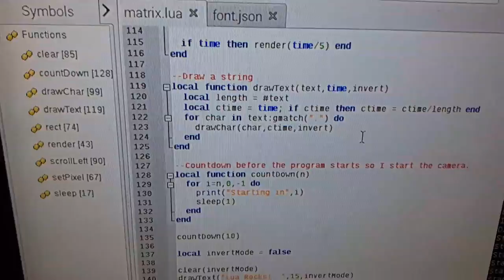Text scrolling 5x8 Dot Matrix running on my Raspberry Pi using Lua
A 5x8 Dot Matrix display being driven by a RaspberryPi 3B using Lua.

I've used Lua-Periphery to access the GPIO (since rpi-gpio is out of date).